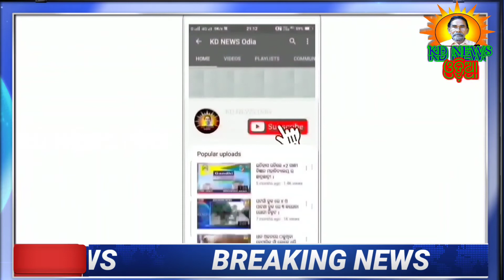ପାଟଣା:କୂଅ ଭିତରେ ଖସିପଡି ବୃଦ୍ଧ ଗୁରୁତର ।